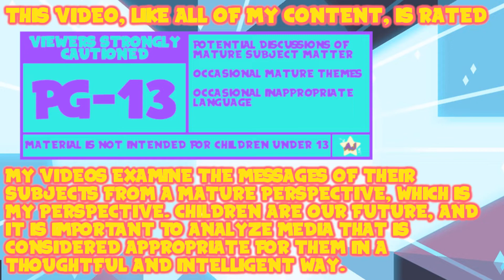AJ Plays: TLoZ: Skyward Sword HD - Time Mine | Episode 24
Where they mine time. Or something.

Thank You To My Wonderful Patrons:
- Tonia Cristman
- Ian Coyne
- Alberto de la Torre
- DarkMachi
- Zachary Hariton
- Nicoschmiko
- Oliver
- myoubae
- Rebekah Conard
- Moira
- Jordan Ealey
- Vontux
- Mindy Saylors
- Kristina Lee
- Rhian Jones
- Quinn Rosenvold Jacobsen
- William Hernândez
- Megan L
- The Roundtable
- Alex T
- HSL (pho3niks)
- Emily&Tallen Capt
- Nicholas
- Mary-Ann Wyat
- DeviTheHuman
- Joel Wunderly
- Gail Burnette
- Rannil
- Enoninja
- Jacob Lynes
- Kraish
- briwookie
- Petter
- Oceanomega
- Jennah Wood
- Michael Blasdel